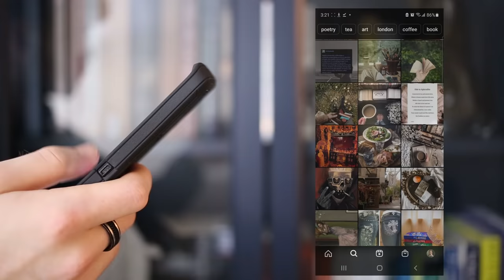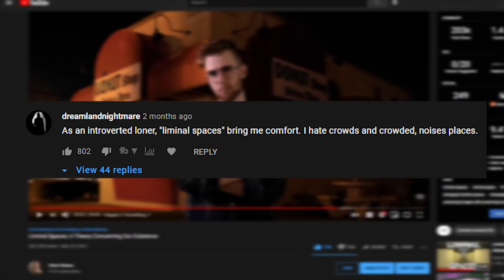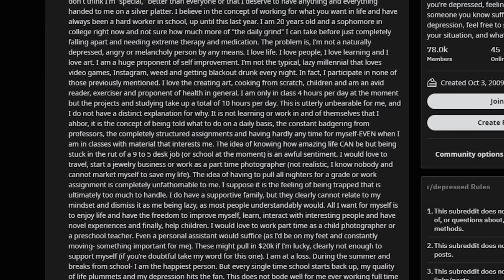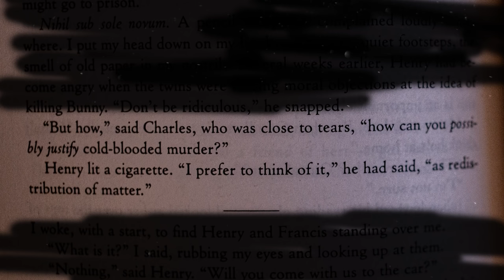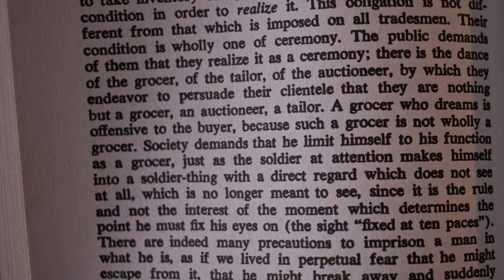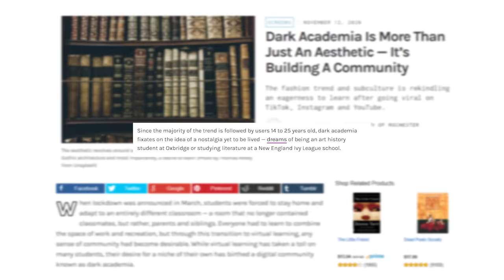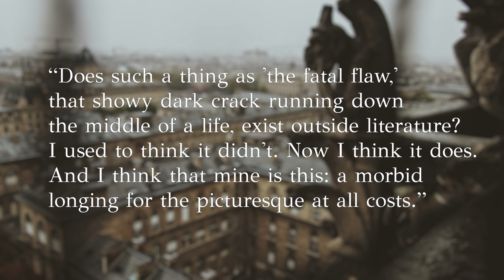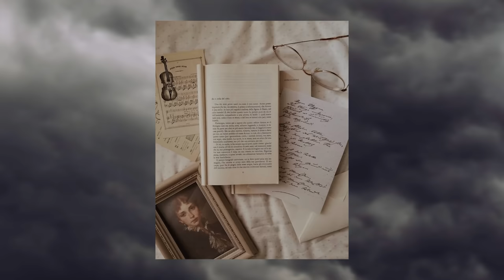The Dangerous Worship of Internet Aesthetics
Dark Academia and internet Aesthetics generally have taken over the internet, yet we haven't fully stopped to consider the consequences of this phenomenon. This was INSANE, and took me MONTHS to research, edit, and produce. Dark Academia isn't all it's cracked up to be... Here is the philosophy of Internet Aesthetics.

0:00 Intro: What Makes A Thing Aesthetic?
5:58 Introducing Dark Academia
10:14 The Secret History: Darkness in Academia
14:14 The Bad Faith of Aesthetics
19:47 Interlude: Intelligence and Beauty
21:37 An Analysis of Goethe's Faust
23:16 Exploring the Magic of Aesthetic Perfection
25:03 Concluding Remarks

List of books referenced in this video:
- The Will to Power, by Fredrich Neitzche
- On the Aesthetic Education of Man, Fredrich Schiller
- The Secret History, by Donna Tartt
- Being and Nothingness, By Jean-Paul Sartre
- Nausea, by Jean-Paul Sartre
- Faust, by Johann Wolfgang von Goethe
- Theaetetus, by Plato

Related Books:
- The Bell Jar, by Slyvia Plath
- The Picture of Dorian Grey, by Oscar Wilde
- Stepphenwolf, by Herman Hesse
- Psychology and Alchemy, by Carl G. Jung

Pillows, Ibi

Movies:
Tolkien
Death Note